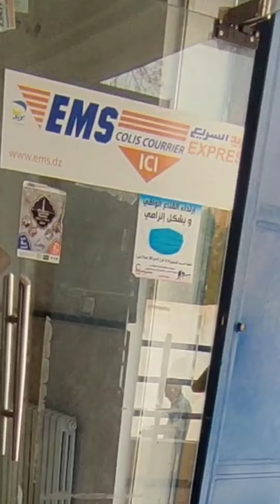فضيحة شركة ems الطرودي لم تثلني حتى لن مدة شهر ونصف لم نجد العثور منتوجي والله عيب عليكم وعار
لا_للحجز العشوائي للطرود

الإختلاف بين Algerie Poste و EMS | كل شيء لإستلام الطرود

علي اكسبرس يستغيث: نهاية الشراء اونلاين في الجزائر ؟ حجز الطرود ems بربد الجزائر

Ems
Ems
Ems

بريد الجزائر
كم عدد المنتجات التي يمكن شرائها من موقع AliExpress من دون حجزها 🤔

كيف تشتري من متاجر Ali express من دون حجز في الجمارك الجزائر (نصائح)
 expres
aliexpress chinois
3ali express
ali papa express
pay aliexpress
site comme aliexpress
ali ecpresse
aliexpress shop
aliexpress jp
ali express jp
ali ekspress com
alibaba aliexpress
cashback aliexpress

aliexpress uptodown
xiaomi airdots aliexpress
promotion aliexpress
aliexpress log
aliexpress sign
reduction aliexpress
réduction aliexpress
aliexpress iphone x
reduc aliexpress
sales aliexpress
reduction ali express
aliexpress en euros
aliexpress francais
aliexpress mobile